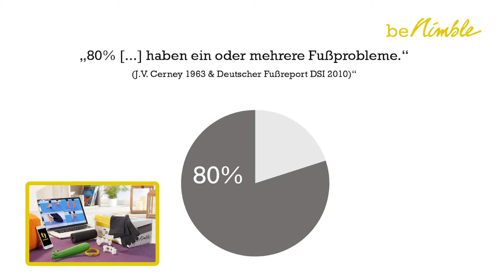Willkommen zu deinem Starter Kit